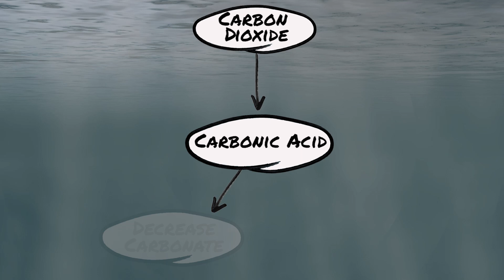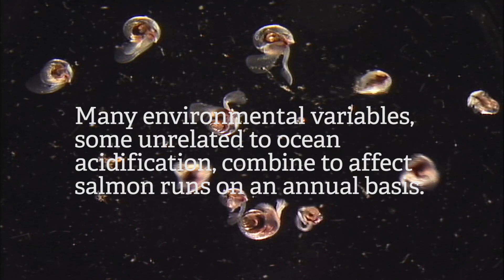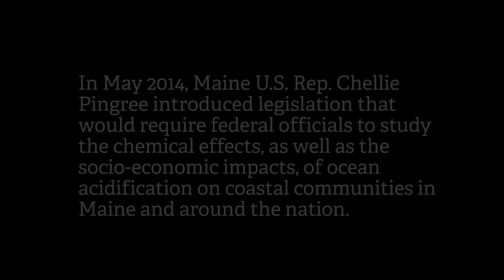A Climate of Change: Ocean Acidification in Alaska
This is Part Two in a series of Island Institute-produced videos about climate change effects on our nation's fisheries.